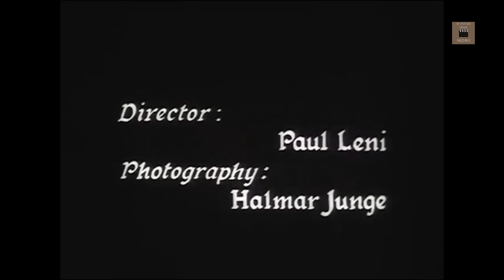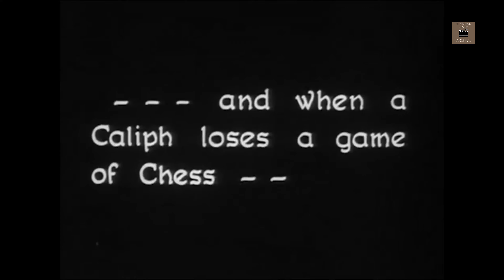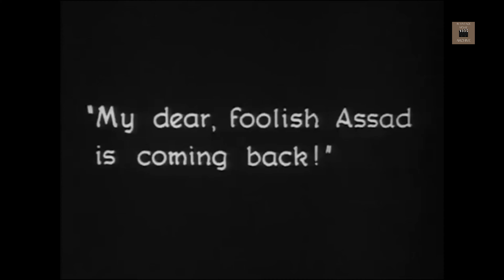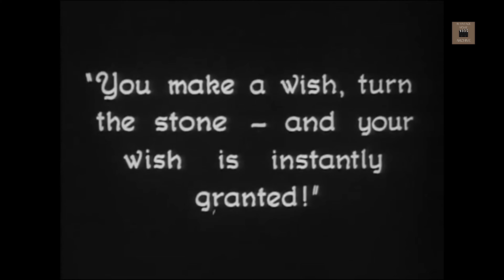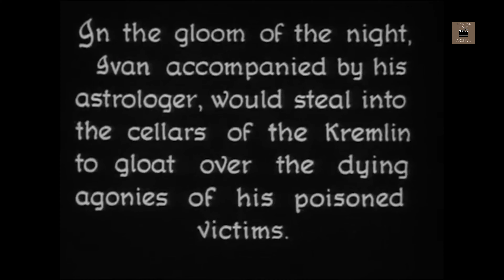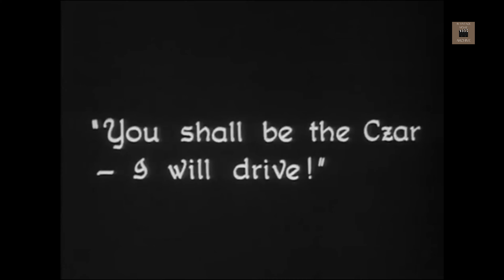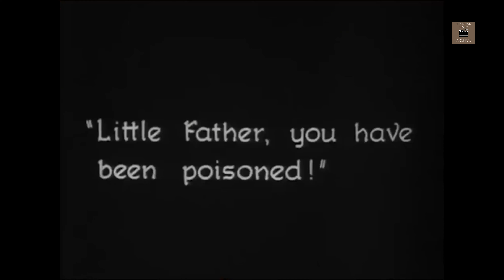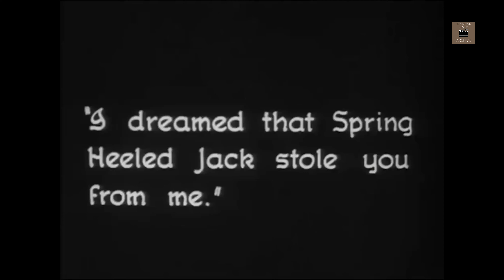Paul Leni - WaxWorks - 1924 - Emil Jannings, Conrad Veidt,Werner Krauss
Welcome to a mesmerizing world of horror and enchantment in "Waxworks," a 1924 cinematic gem directed by Paul Leni(director of and starring Emil Jannings, Conrad Veidt,Werner Krauss. Prepare to be transported to a realm where reality intertwines with the surreal, as you embark on a haunting journey through the mysterious halls of a wax museum.

Set in the tumultuous era of the early 20th century, this film weaves together three chilling tales, each brought to life within the eerie confines of the wax museum. As the characters step into the grotesque wax figures' narratives, they become entangled in a web of suspense, horror, and the supernatural.

From the seductive and sinister figure of Jack the Ripper to the treacherous and heart-racing exploits of Ivan the Terrible, "The Waxworks" invites you to witness the macabre fantasies of history's most notorious figures. But beware, for within these shadowy corridors, danger lurks, and the line between dreams and reality blurs.

Immerse yourself in the spellbinding visuals and captivating storytelling of this silent film masterpiece. With its elaborate set designs, striking cinematography, and haunting performances, "The Waxworks" stands as a testament to Paul Leni's genius and his ability to evoke both terror and awe.

Join us as we embark on a journey into the dark recesses of the human psyche. "The Waxworks" will leave you breathless, your heart racing, and your mind forever haunted by the echoes of its chilling tales. Step inside if you dare, but remember, once you enter, there's no turning back.